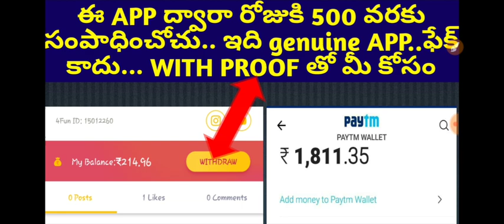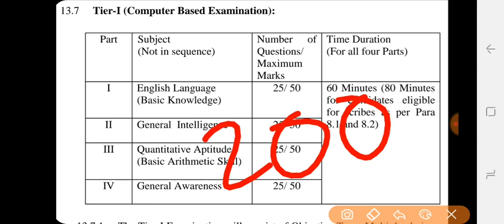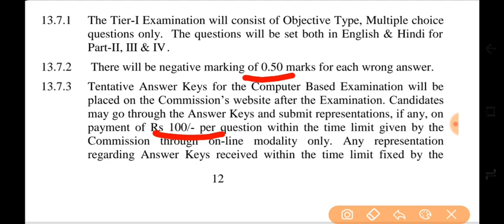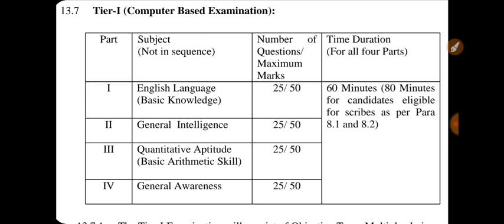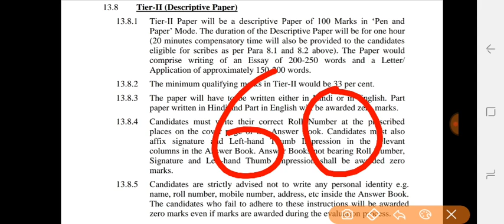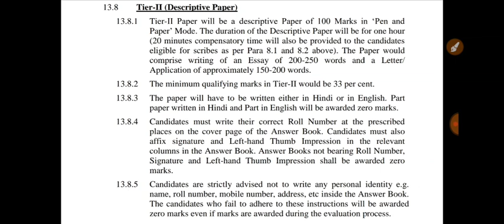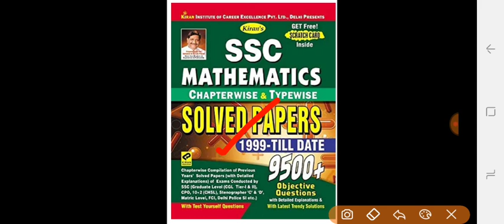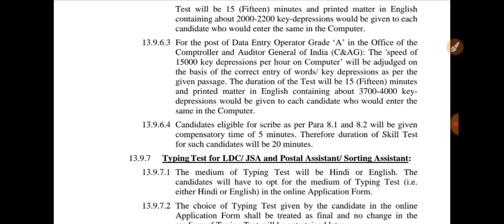Ssc chsl tier 1,tier 2,tier 3 exams details || ssc chsl best books || ssc chsl notification 2019